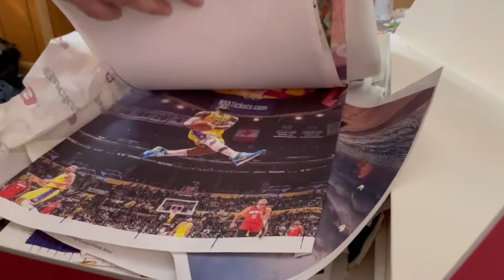Advanced Painting Techniques: Using Multiple Reference Photos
In this video I will share with you how I used multiple reference photos and the challenges I had to face, as well as the huge benefits I got from this.

Here's the old time lapse video I did of the portrait I had described: